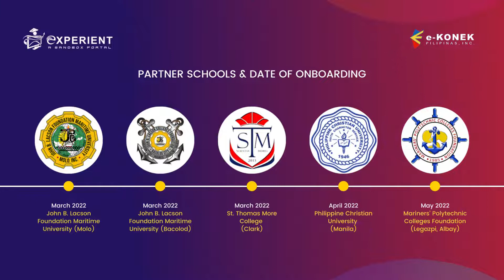eXPERIENT Partner Schools - Updated List as of 09/07/2022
eXPERIENT is a Sandbox Portal that offers students the unique opportunity to gain hands-on experience in using technology solutions that are being utilized by various stakeholders related to trade and cross-border transactions within a sandbox or a test environment. The portal provides tools and insightful information related to customs and trade activities that can further supplement and enhance student learning. eXPERIENT is a part of the e-Konek e-Learning Series.